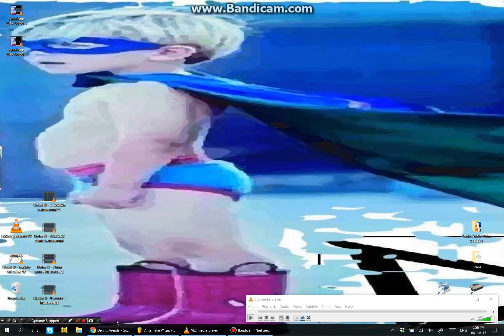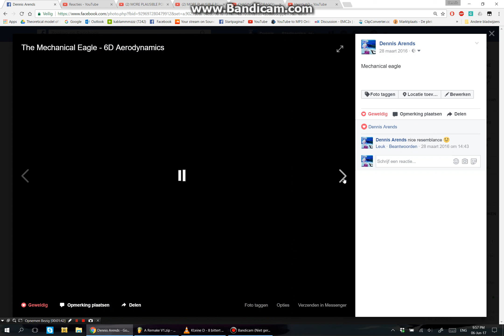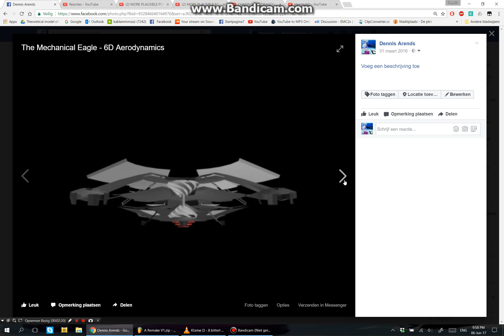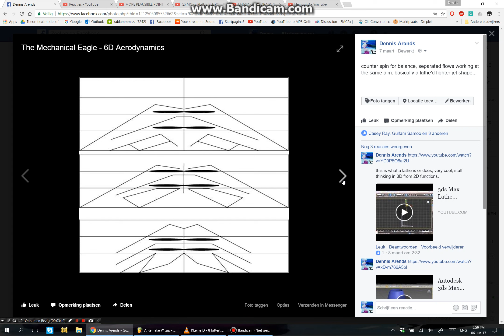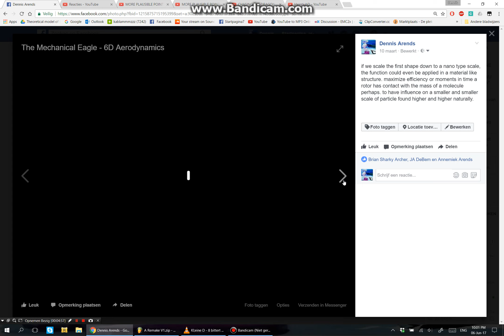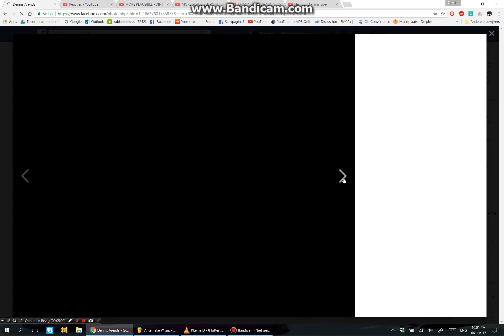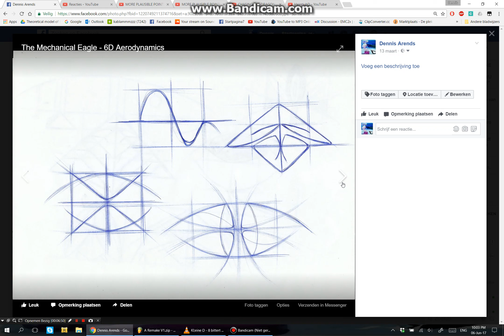The Mechanical Eagle One - Raqia Design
Racing Drone Design, rescue platform, aerodynamic mobile operating room, ancient tempel laser carving platform.  sub mercible, crew carrying drone. double inverted helicopter combined with 8 hoover rotors.